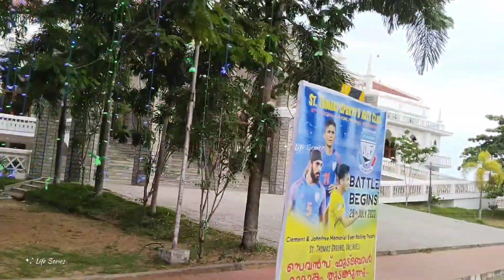kerala side scene|অনেকদিন পর ঘুরতে বেরোনোর মজাটাই আলাদা|part 1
Your queries 👇👇

travel vlog
kerala
side scene
daily
vlog
bangla vlog
sea beach
sunday